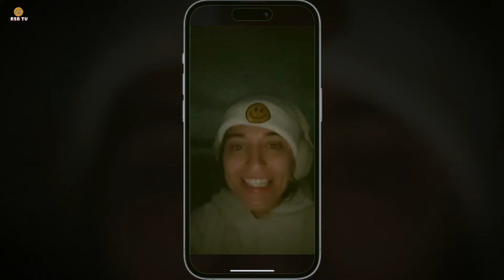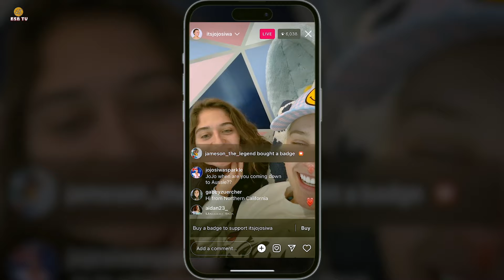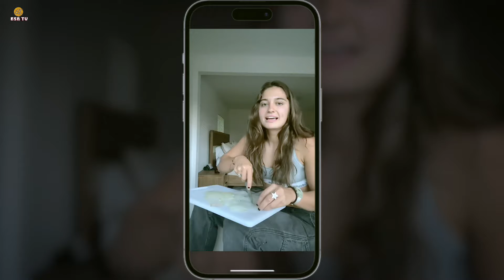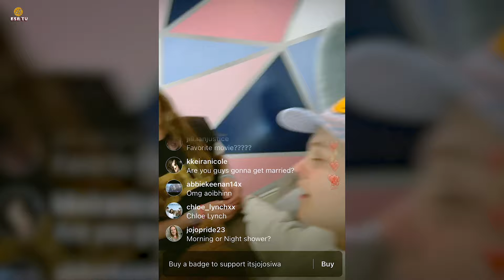What Went Wrong With Jojo Siwa's Exes? Top 10 facts about Jojo Siwa Relationships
Who is JoJo Siwa's Ex-girlfriend? JoJo Siwa is an American dancer, singer, actress, social media influencer, and media personality who identifies as pansexual. She openly became a member of the Pride community in 2021 and has since described her sexuality in different terms, ultimately confirming that she is not interested in men.

Who is JoJo Siwa’s Ex-girlfriend? All about Avery Cyrus Current relationship